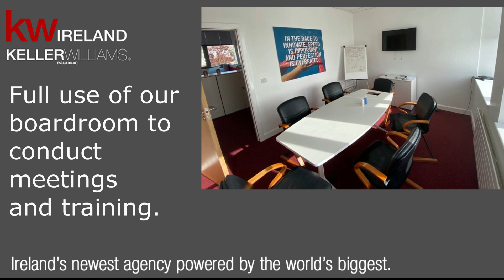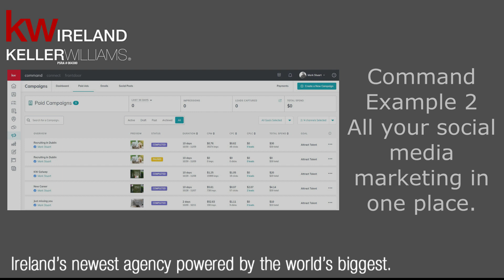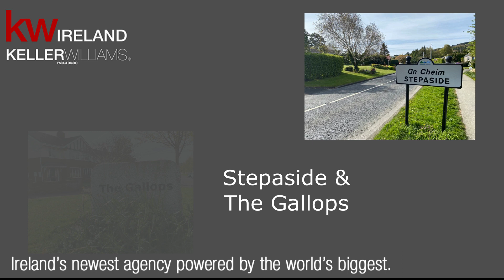Welcome to KW Ireland's Newest Market Centre - KW Dublin South.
We have just opened our newest market centre in South Dublin.